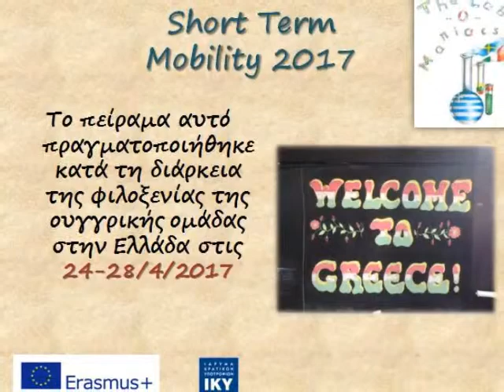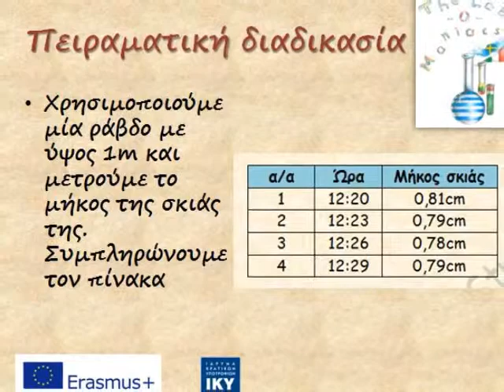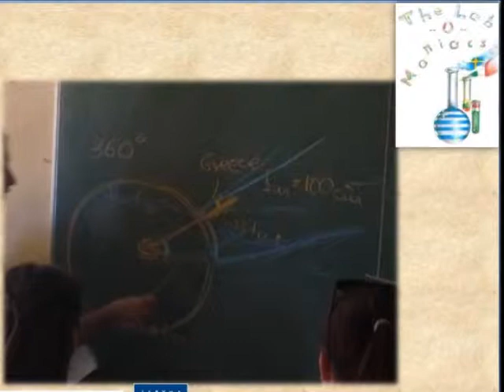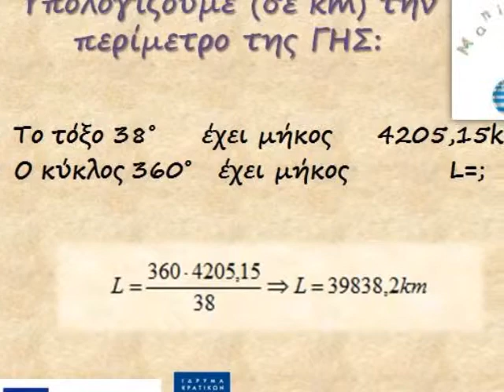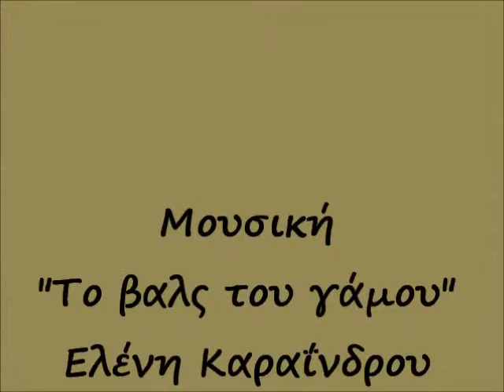9ο Πείραμα: «Η μέτρηση του Ερατοσθένη»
Παιδαγωγική Ομάδα 2ου Γυμνασίου Νέας Ιωνίας Αττικής
Κουκουβιτάκη Άννα, Βιολόγος, Διευθύντρια (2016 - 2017)
Καλδάνης Κωνσταντίνος, Πληροφορικός, Διευθυντής
Αποστολίδου Ανθή, Φυσικός, Συντονίστρια Παιδαγωγικής Ομάδας
Ταστάνη Ελπινίκη, Φιλόλογος, Υποδιευθύντρια
Γώγου Γεωργία, Καθηγήτρια Αγγλικών
Καίσαρη Μαρία, Μουσικός
Κάτρη Μαρία, Καθηγήτρια Οικιακής Οικονομίας
Κοντόκωστας Δημήτριος Νεκτάριος, Μαθηματικός
Νεραντζή Άννα - Κυριακή, Φιλόλογος
Φραγκόγιαννη Ευσταθία, Καθηγήτρια Γαλλικών